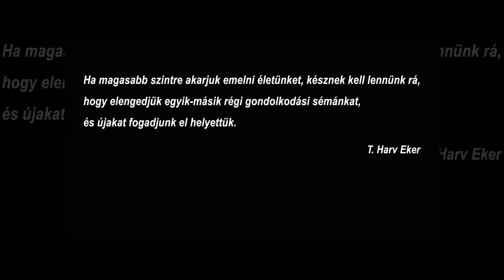Boldog Névnapot Lóránt!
Névreszóló névnapi köszöntő Lóránt névnapra.